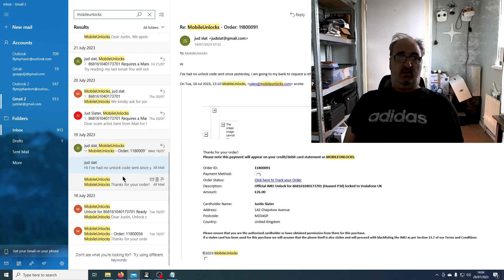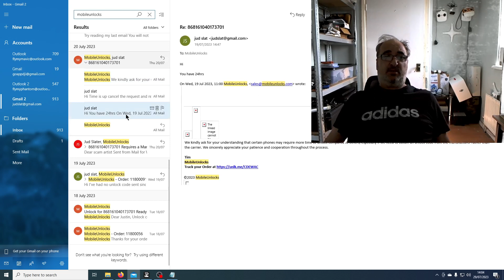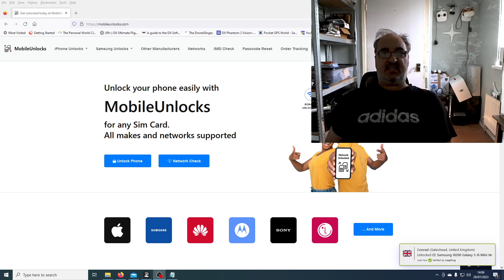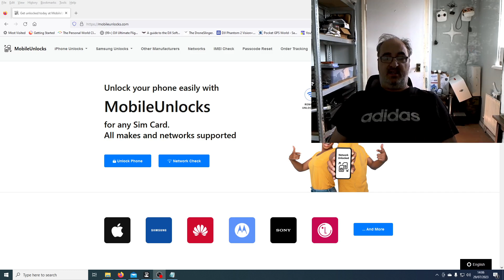Scam WARNING Don't use this site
I wont put the link to the site as i dont want to give them any promotion